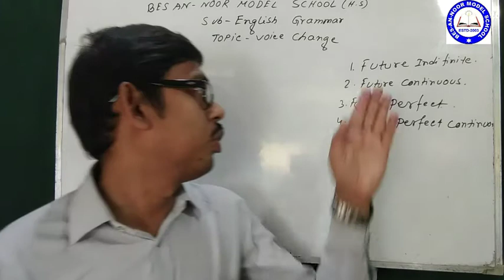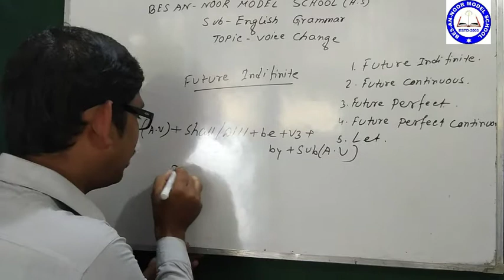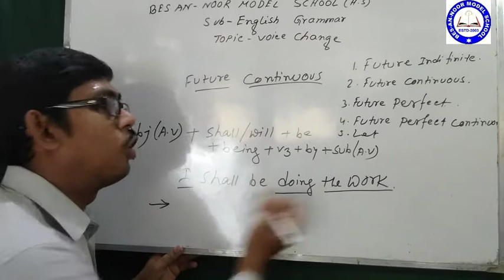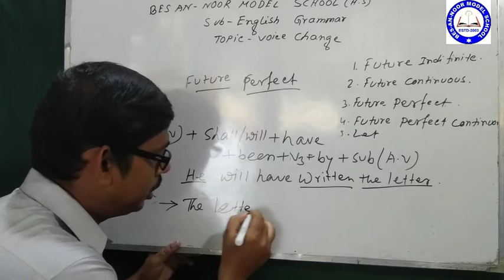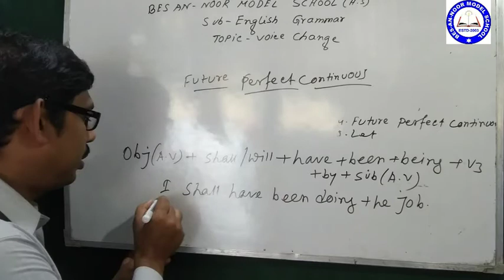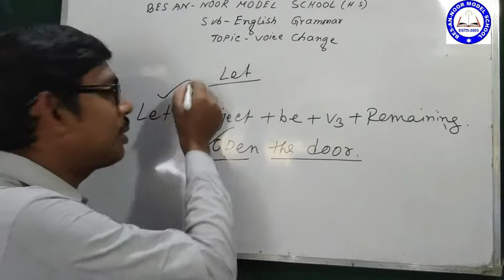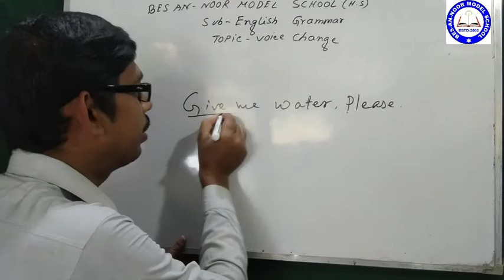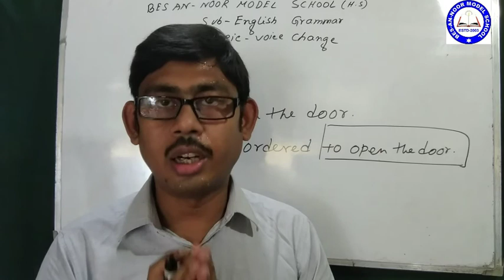Class-X || Voice Change || Part-3 || English Grammar || BES AN-NOOR MODEL SCHOOL